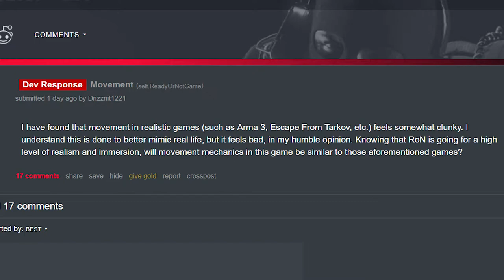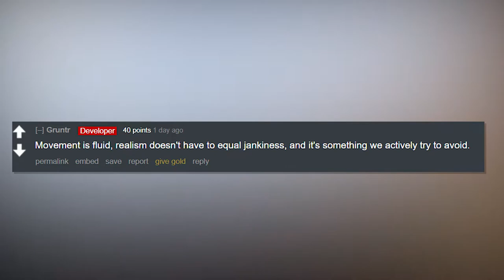Ready Or Not - What We Know Mini Series (Part 24) Movement Mechanics | Bigger things!!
Void Interactive
Ready Or Not
Squad
Arma 3
Post Scriptum
Tactical Shooter
Offworld
SQ
SQUAD
VOID Interactive
Void Interactive
Ready Or Not
RoN
DueRag
Void Interactive
Escape From Tarkov
Arma 3
Squad